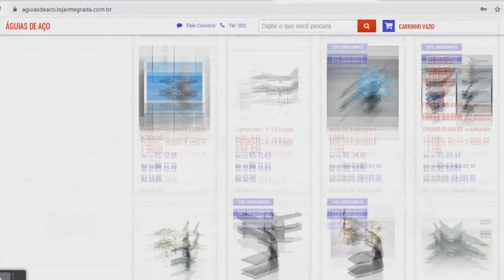China revela futuro caça de 6ª geração: Voo inaugural pode ocorrer já em 2026